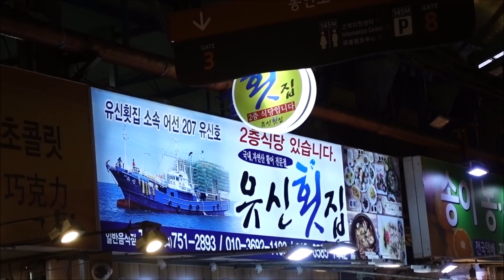벵에돔 회뜨기 제주도, 한국 Largescale blackfish, mejina [맛있겠다 Yummy]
*식당정보
-제주도 동문시장 유신횟집